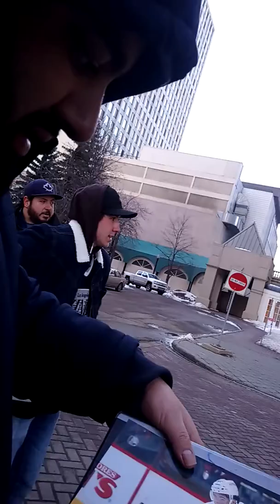Some Los Angeles Kings players come back to hotel in a big group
They don't have time for autographs for fans